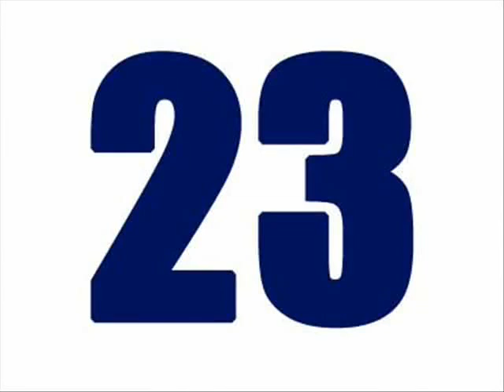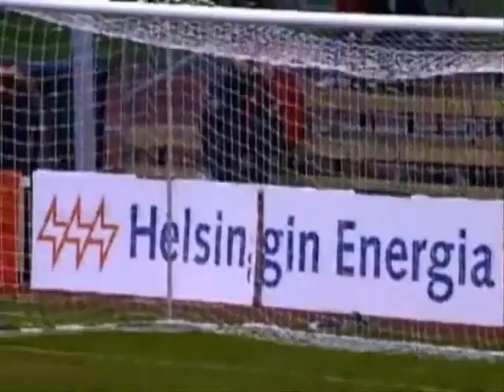Veikkausliiga 2007 - TOP 25 Goals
by FF²